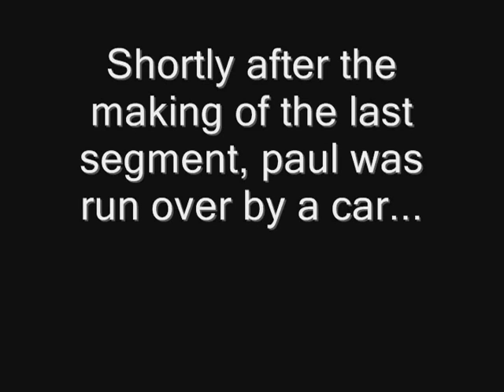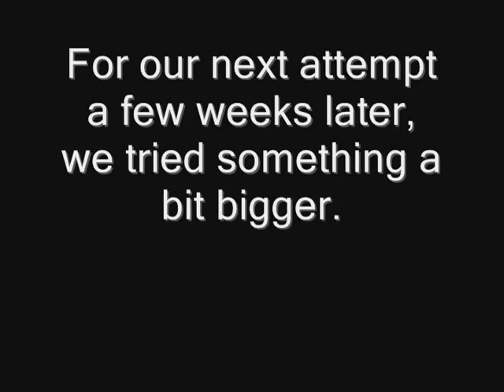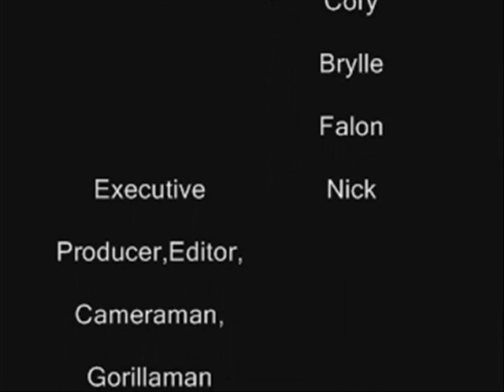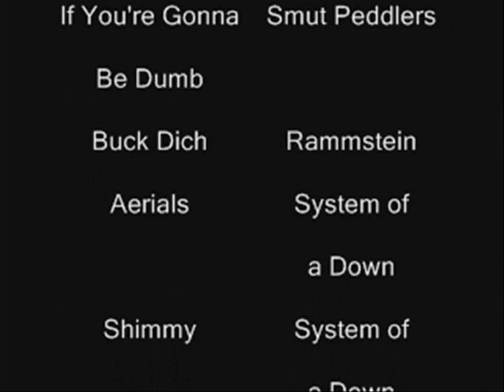*BLANK* The Movie: Part 3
2 years in da making, a week of editing. most of this stuff was filmed on our summer vacation to Canada.